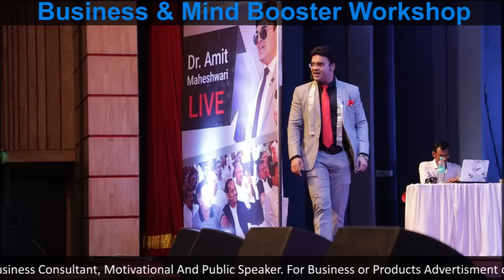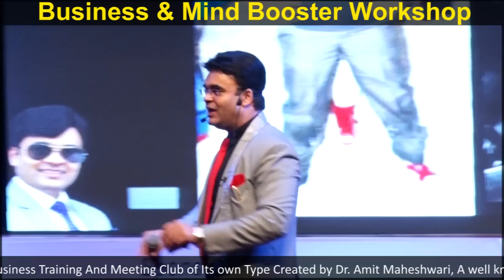अपनी काबिलियत का 100% कैसे दें ? Business Motivational Workshop | Dr. Amit maheshwari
in this Video Dr. Amit Maheshwari is describing how to develop your internal energy and convert them into success.

Business & Mind Booster workshop review from the audience after successful completion of a training event held in Indore.